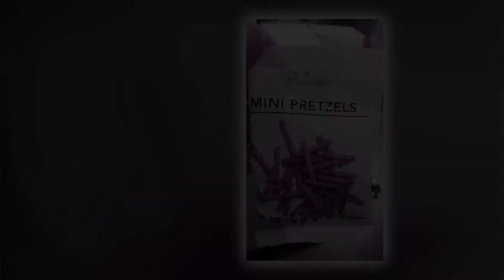I SAW ESAU | Hold On To Your Birthright (Message Only)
I'm back on the Bridgeway stage! Come join as we discuss our Old Testament character study, Jacob's brother Esau.